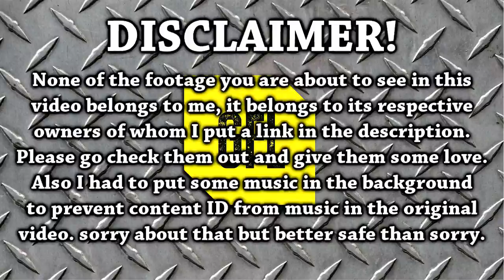Path of Exile 2.6: BEST OF MAY 2017